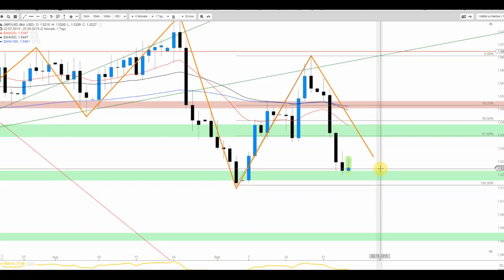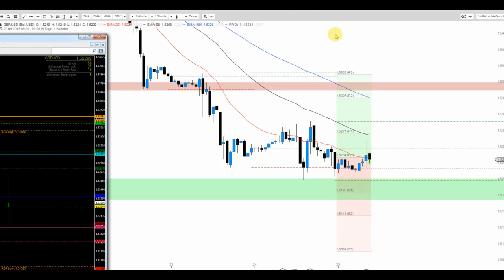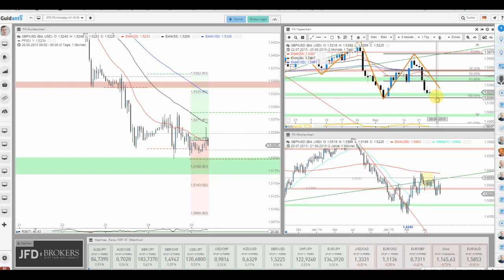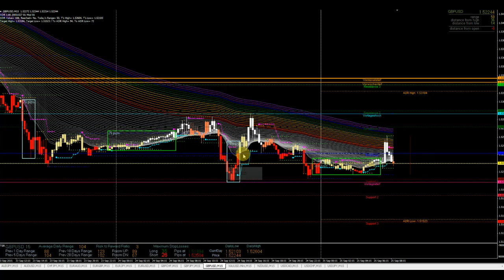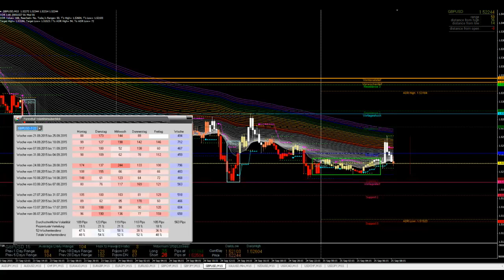JFD Devisenradar: GBP/USD am Scheideweg (heute Short!)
Der unlängst erfolgte Hinweis in Sachen bärischer Entwicklung beim Cable erfüllte sich vollends und so wurde ein Schlüsselpunkt erreicht!